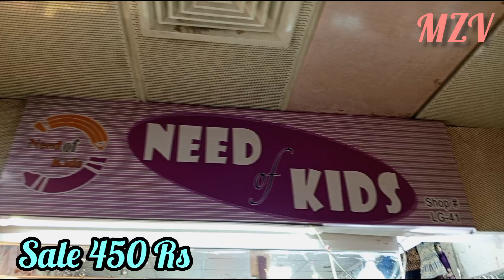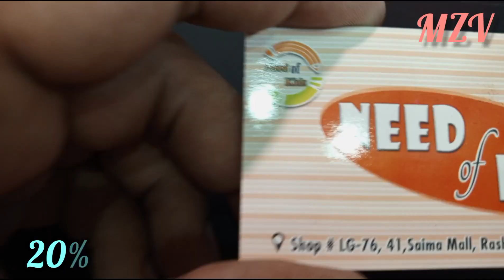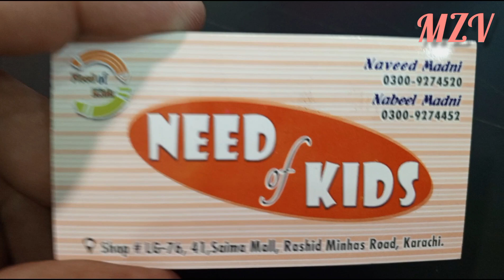Saima shopping mall-baby baba dresses ki mega sale at saima mall - baby baba dresses sale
today I visit Saima shopping mall gulistan-e-johar karachi

Cover Topic:
Cheap Shopping
Local Mall
Fancy Dresses
Stitched Kurti
Embroidery suit
Cheapest Jewelry
Bridal Long maxi
Chiffon bnarsi
Bridal dresses2023
Designer suit
Sharara Ghararay
Heels and sandals
Khussa
Readymade dress
kids shopping
fancy dress
eid shopping
Online shopping
eid shopping
ramzan shopping
Affordable shopping
Bags
Jewellery
Maxi
millennium Mall
Saima mall
Tariq Road
Rabi center
Allah Wala market
Jama Mall
Jama cloth
Karim center
Haidri market
Merry Zahid vlogs

Address: Saima Shopping Mall karachi, near malinum mall Johar mor